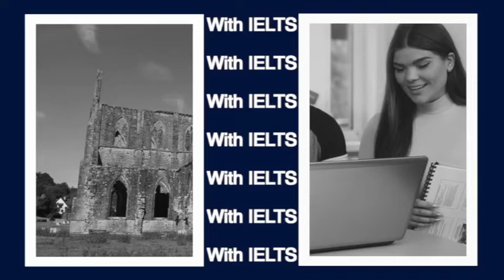Admissions Open September 2020 Intake | Apply Now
For more Information Regarding Study Abroad, Immigration & Career Counselling Please Contact Edify Group of Companies

 🕙 𝗢𝗳𝗳𝗶𝗰𝗲 𝗛𝗼𝘂𝗿𝘀
Monday to Friday
10:30 AM to 6:30 PM

📌 𝗙𝗮𝗶𝘀𝗮𝗹𝗮𝗯𝗮𝗱 𝗢𝗳𝗳𝗶𝗰𝗲 (𝗛𝗲𝗮𝗱 𝗢𝗳𝗳𝗶𝗰𝗲)
Edify Building, 3rd Floor, S1/S2 Susan Road, Madina Town Faisalabad. (Head Office)

📌 𝗟𝗮𝗵𝗼𝗿𝗲 𝗗𝗛𝗔 𝗢𝗳𝗳𝗶𝗰𝗲
1st Floor Plaza No. Y-213, DHA Phase 3, Near ChenOne, Lahore.
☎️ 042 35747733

📌 𝗠𝘂𝗹𝘁𝗮𝗻 𝗢𝗳𝗳𝗶𝗰𝗲
Twin Tower 10-A, Tehsil Chowk near Masoom's Cafe Gulgasht, Bosan Road, Multan.

📌 𝗜𝘀𝗹𝗮𝗺𝗮𝗯𝗮𝗱 / 𝗥𝗮𝘄𝗮𝗹𝗽𝗶𝗻𝗱𝗶 𝗢𝗳𝗳𝗶𝗰𝗲
 Office No F1, 1st Floor, Interlace Plaza, Markaz, I-8, Islamabad.

📌𝗣𝗲𝘀𝗵𝗮𝘄𝗮𝗿 𝗢𝗳𝗳𝗶𝗰𝗲
Office Number 6, 2nd Floor Al - Haj Tower University Road Jahangir Abad Peshawar